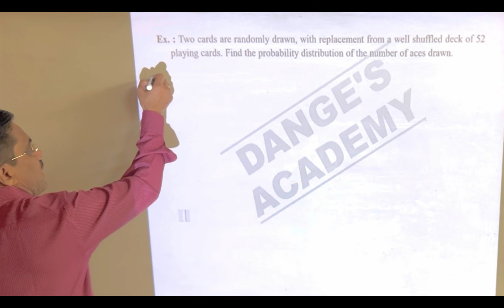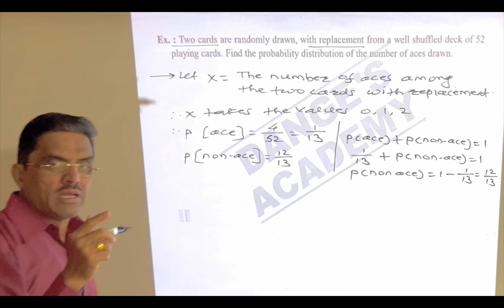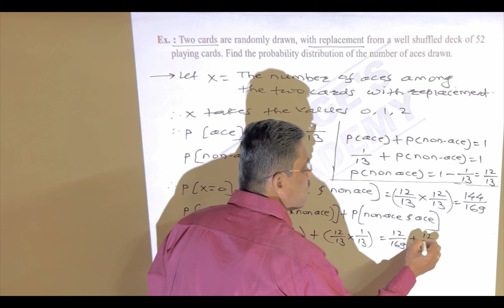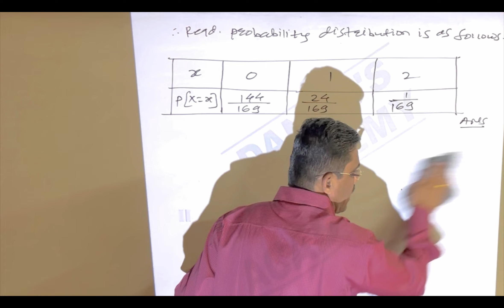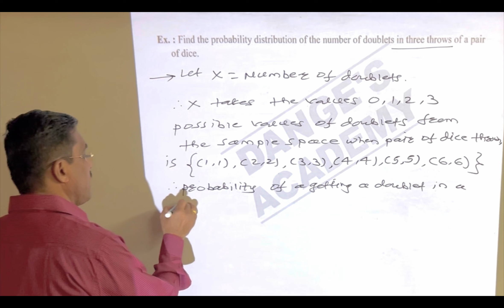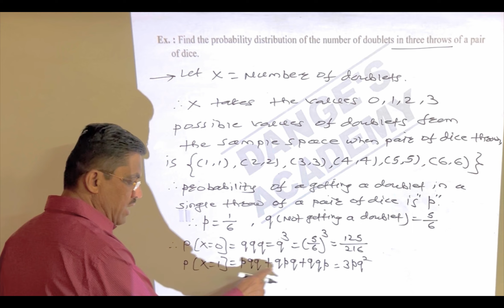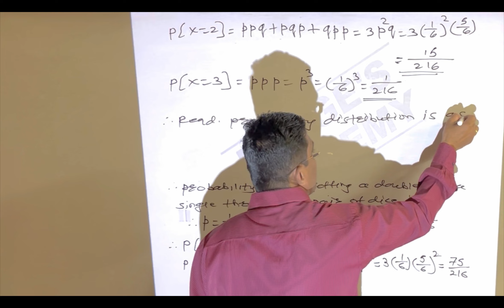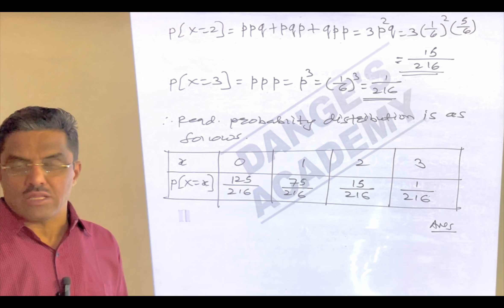PROBABILITY DISTRIBUTIONS | DISCRETE RANDOM VARIABLE | NUMERICALS | PART 2